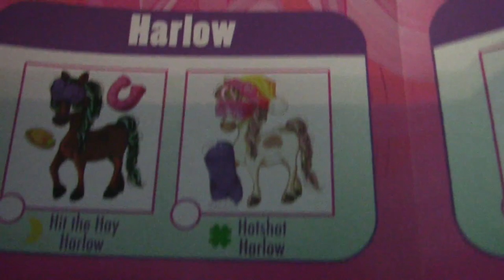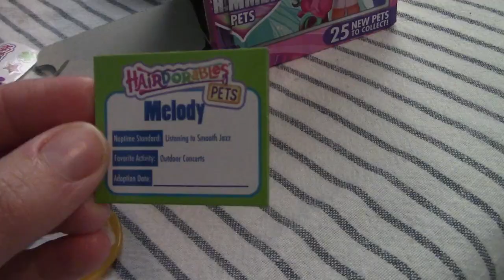Hairdorables Pets (Series 2)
Today we are opening the Hairdorables Pets series 2. Each pet comes with eight surprises. Check out our video to see which Hairdorables Pets we got for our toy collection.